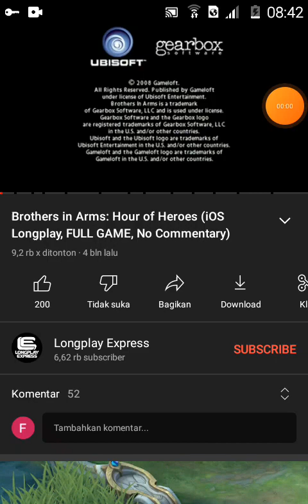1 September 2023